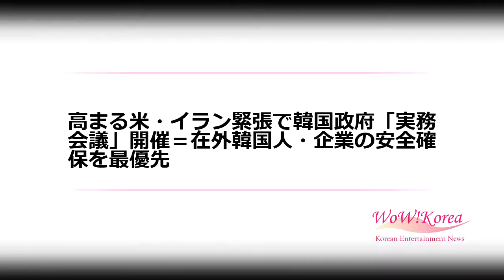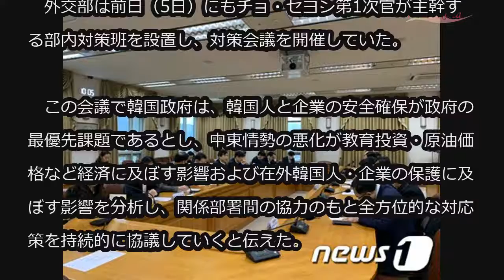高まる米・イラン緊張で韓国政府「実務会議」開催＝在外韓国人・企業の安全確保を最優先 (1/6)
高まる米・イラン緊張で韓国政府「実務会議」開催＝在外韓国人・企業の安全確保を最優先

米・イランの軍事的緊張が高まる中、韓国政府が「実務会議」を開催した。

　韓国外交部（外務省に相当）は6日午前、関係部署の実務対策会議を開き、中東地域での危機発生の可能性について協議した。

　外交部によると、実務対策会議はホン・ジンウク外交部アフリカ中東局長の主宰で開かれ、国家安保室、国務調整室、外交部、国防部（防衛省に相当）、産業部（経産省に相当）、海洋水産部の関係者が出席。

　外交部は前日（5日）にもチョ・セヨン第1次官が主幹する部内対策班を設置し、対策会議を開催していた。

　この会議で韓国政府は、韓国人と企業の安全確保が政府の最優先課題であるとし、中東情勢の悪化が教育投資・原油価格など経済に及ぼす影響および在外韓国人・企業の保護に及ぼす影響を分析し、関係部署間の協力のもと全方位的な対応策を持続的に協議していくと伝えた。